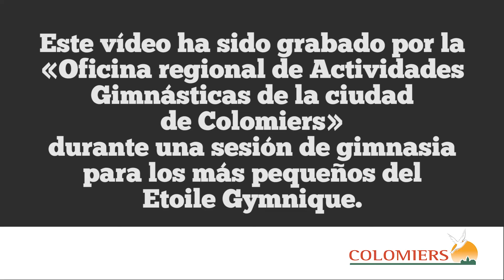La nueva gama Educ’Gym especial Bebé-Gym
GYMNOVA presenta la nueva gama Educ’Gym especial Bebé-Gym.

Le proponemos una nueva gama de productos con colores, formas y dimensiones nuevas, así como un nuevo revestimiento adaptado a los niños.